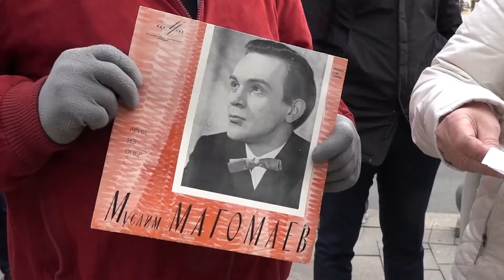День памяти Муслима Магомаева (2024)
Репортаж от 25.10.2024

Эмин Агаларов сообщил о планах выпустить альбом песен Муслима Магомаева в декабре. Об этом он заявил на дне памяти легендарного исполнителя в Москве.

На встрече присутствовали: оперная певица Тамара Синявская, друг певца Араз Агаларов, Эмин Агаларов, другие деятели культуры и искусства, представители общественности и поклонники.

Песни Муслима Магомаева поют в разных уголках бывшего Советского Союза. У каждого пришедшего к памятнику есть своя история, связанная с артистом.

Весь день к памятнику несли цветы. Люди останавливались у монумента, чтобы отдать дань памяти российскому и азербайджанскому артисту.

Видео: Москва-Баку